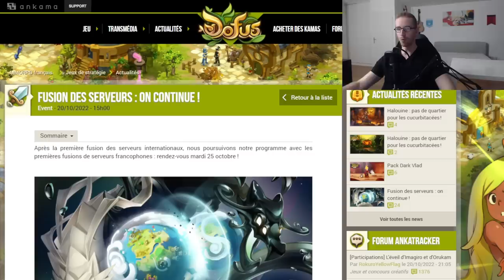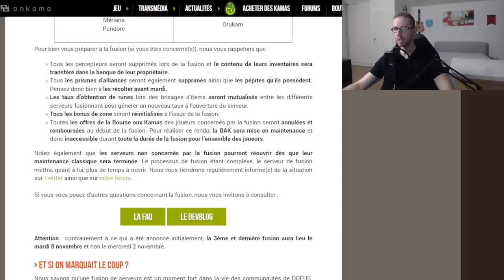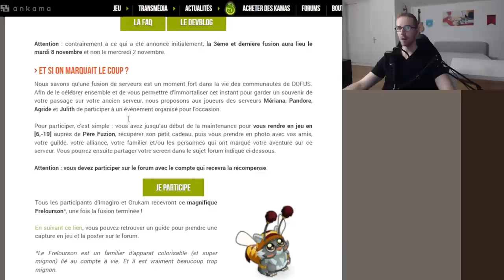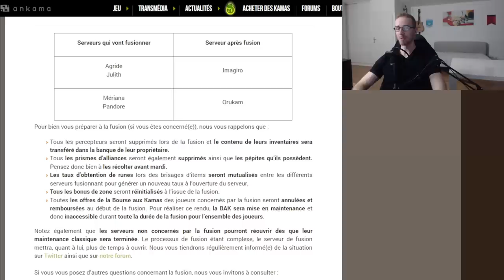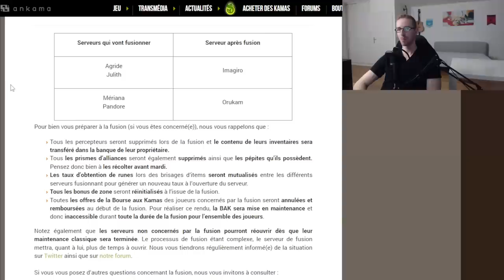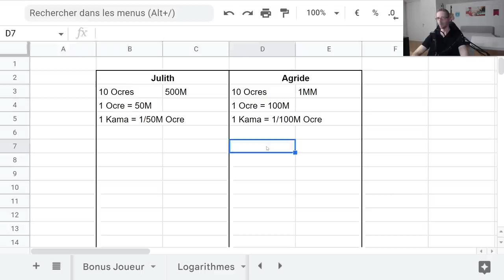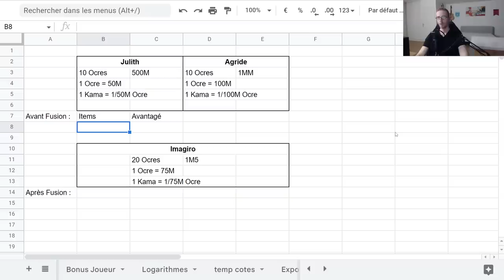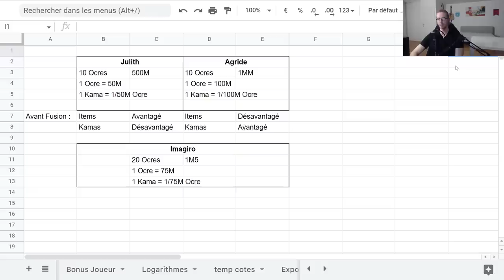COMPRENDRE LA FUSION : AGRIDE + JULITH = IMAGIRO - Gryfox [DOFUS]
00:00 Article
07:29 Petit cours d'Économie : étude de cas